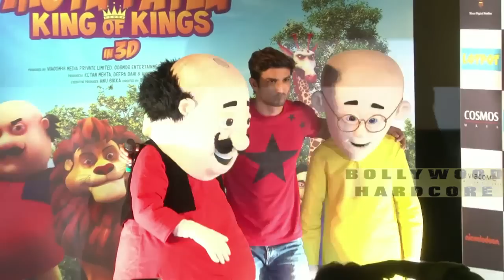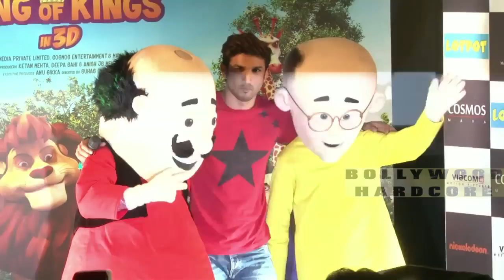Motu Patlu King of Kings in 3d Movie Trailer Launch Event | Full Video